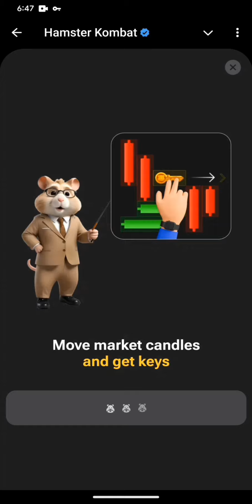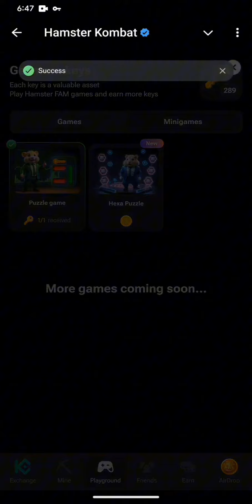01 September Hamster Kombat mini game ➕➕ Hamster Kombat cipher Code | Combo of Cipher and Mini Game